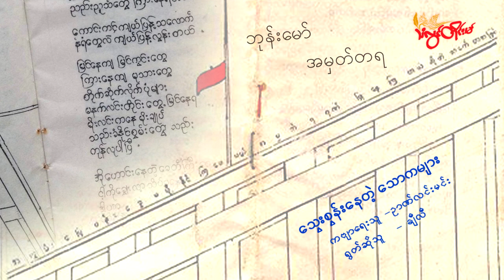TLT Tv||- သွေးစွန်းနေတဲ့ သောကများ(ဉာဏ်လင်းမင်း)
ကိုဘုန်းမော်အမှတ်တရ
”အကြောင်း မညီညွတ်သည်များကို နှာခေါင်းဆီဆွတ်၍ နှာစီး နေလိုက်ရပါသည်”

ဆိုသည့် ကဗျာမျိုးကို အပတ်စဉ် မပျက်မကွက် ရေးခဲ့ကြ၏။ ကိုယ်တိုင် တွေ့ကြုံနေရသည့် ဒုက္ခခံစားမှုများကို ရေးသားထားကြသည့် စာများဖြစ်သည့်အတွက်  ကျောင်းသားများ၏ နှလုံးသားထဲကို ရောက်သကဲ့သို့ လှုပ်ခတ်မှုလည်း ရှိသည်။ တက္ကသိုလ် နယ်မြေဌာနမှ ဝန်ထမ်းများကလည်း ကပ်သမျှ စာများကို လိုက်လံ ခွါပစ်ကြ၏။

သို့နှင့် ၂၀၀၀ ပြည့်နှစ်၊ မတ်လ ၁၃ ရက်နီးလာသည့်အခါ ဘုန်းမော် နှစ်ပတ်လည် လုပ်ရန် ကျောင်းသားများသည် ကိုယ့်အုပ်စုနှင့် ကိုယ် တိုးတိုး ကြိတ်ကြံစည်နေကြသည့် အုပ်စု ရှိသကဲ့သို့ အဆောင်များသို့ သွားကာ စည်းရုံးခြင်း အတန်းလာတက်စဉ် စည်းရုံးခြင်းများကို ပြုလုပ်ကြသည့် အုပ်စုများလည်း ရှိကြသည်။

စောမင်းထိုက်ကျော်နှင့် အတူ ကဗျာ စာပေ ဝါသနာပါသည့် သူငယ်ချင်း ခြောက်ယောက်က ဘုန်းမော် အမှတ်တရ ကဗျာ ထုတ်ရန်နှင့် ယင်းနေ့၌ ကျောင်းဝင်းအတွင်း လှည့်လည် ဆန္ဒပြရန် စီစဉ်ကြသည်။ ထိုနေ့တွင် ကျောင်းသား ကျောင်းသူတိုင်း အင်္ကျီဖြူ ဝတ်လာရန် နှင့် ရင်ထိုး ဖဲကြိုးနက်ကလေး တပ်ဆင်လာကြရန် ဆော်သြထားကြသည်။

၂၀၀၀ ပြည့်နှစ် မတ်လ ၁၃ ရက်နေ့ ဘုန်းမော် နှစ်ပတ်လည် အထိမ်းအမှတ် ကဗျာ ဆယ့်သုံးပုဒ်ကို လက်ရေးဖြင့် ရေးသားသည့် လက်ကမ်းစာစောင် ကဗျာ စာအုပ်ကို ရေးကြသည်။ စာအုပ်၏ နာမည်မှာ
”ဘုန်းမော် အမှတ်တရ ”ဖြစ်ပြီး စာအုပ်၏ အရှေ့နှင့် အနောက် အဖုံးကို ကန့်လန့်ဖြတ်ကာ ”အလွမ်းပြေ ပန်းခွေ မပို့နိုင်ကြပေမယ့် အမှတ်ရ ဂုဏ်ပြုနေကြတယ် ဆိုတဲ့ သင်္ကေတ အဖြစ်”ဟု ရေးထိုးထား၏။

သံလွင်တိုင်းမ်သတင်းဌာနမှ ကိုဘုန်းမော်ကျဆုံးခြင်းအထိမ်းအမှတ်အဖြစ် ကိုဘုန်းမော်အမှတ်တရကဗျာစာအုပ်ပါ ကဗျာ (၁၃) ပုဒ်ကို ယနေ့ မတ်လ (၁) ရက်နေ့မှ မတ်လ (၁၃) ရက်နေ့အထိ (၁၃) ရက်တိုင်တိုင်ဖော်ပြသွားမည်ဖြစ်ပါသည်။